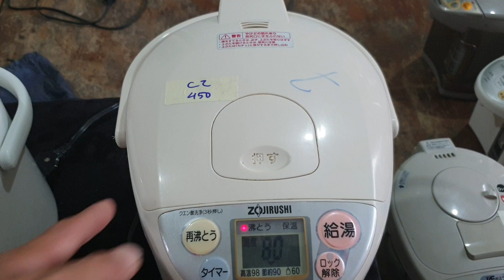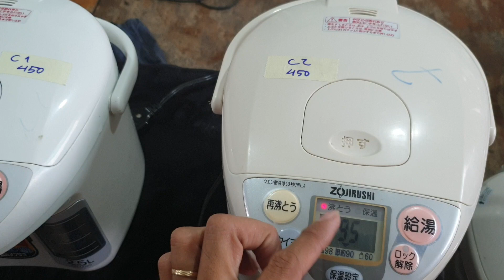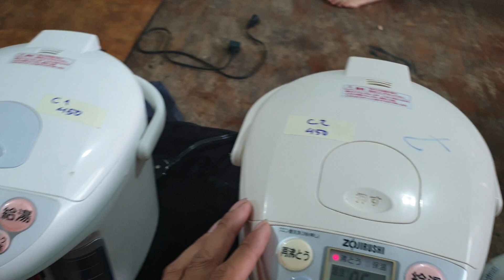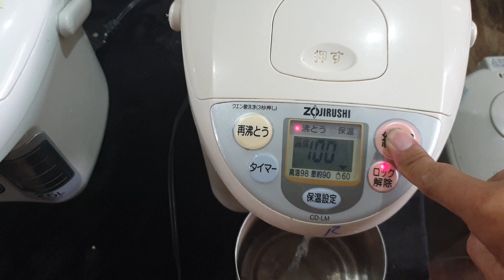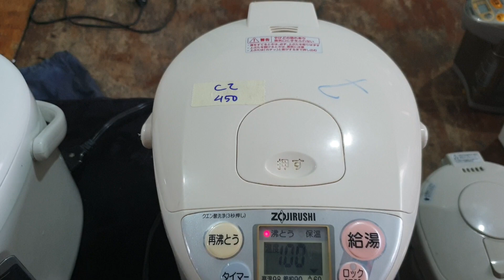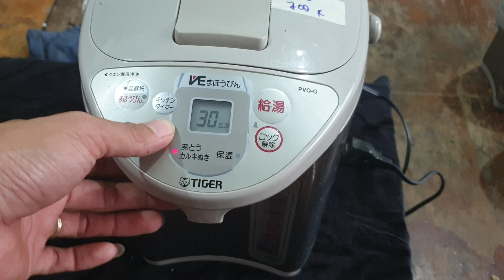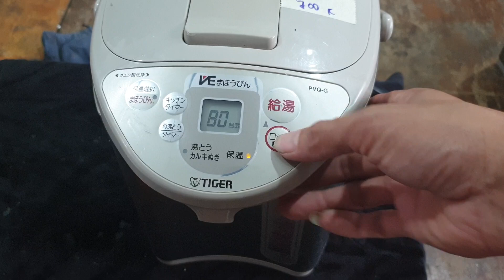Bình Thủy điện zojirushi 450k lh 0338989456